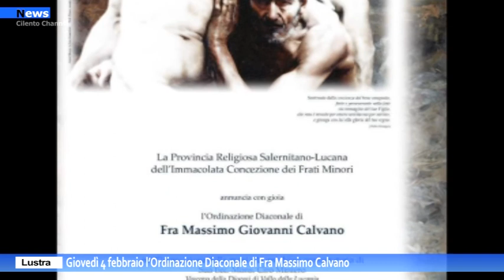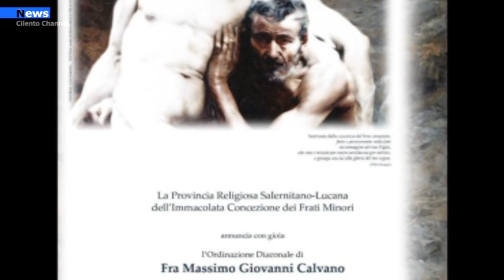Lustra Cilento, giovedì 4 febbraio l’Ordinazione Diaconale di Fra Massimo Calvano.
Dopo l'ordinazione avvenuta nei mesi scorsi di tre nuovi presbiteri, Don Carmine Lauriello, Don Giuseppe De Marco e Don Mario Bamonte, la chiesa della Diocesi di Vallo della Lucania vive un nuovo momento di festa. Giovedì 4 febbraio alle ore 17.00, presso il Convento di San Francesco di Lustra Cilento, riceverà per l'imposizione delle mani del Vescovo, S.E. Mons. Ciro Miniero, l'ordinazione diaconale  fra Massimo Giovanni Calvano della famiglia dei Frati Minori della Provincia religiosa Salernitano-Lucana.